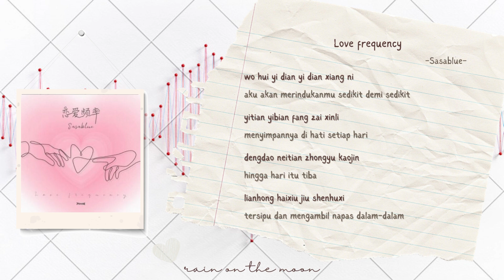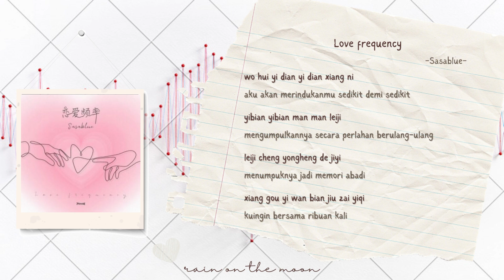Sasablue – Love Frequency (恋爱频率) [PINYIN/INDO]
Lyric: jspinyin.net
Translate: Rain on the Moon